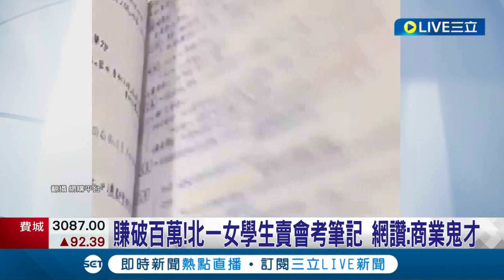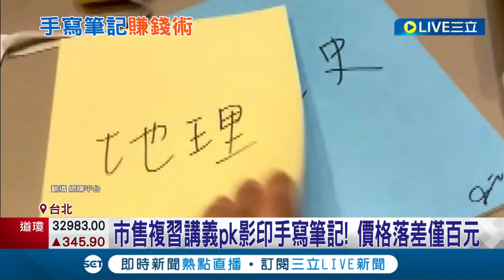賺破百萬！北一女學生賣會考筆記"字跡工整.手繪地圖"一份售價2600元 網讚:商業鬼才│【消費報你知】20220528│三立新聞台